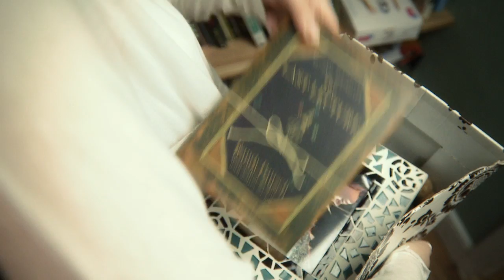Lenzman - Open Page (Feat. Riya) (Official Video)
The official video for the highly anticipated single, Open Page, by Lenzman featuring Riya forthcoming on Metalheadz. A beautifully shot video that follows a sultry Riya as she journeys through the town of Brighton.